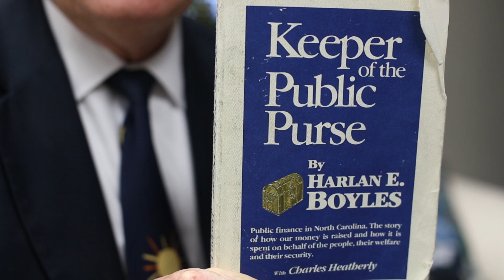Thanks from Dale Folwell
After a resounding victory in last week’s election, N.C. Treasurer-elect Dale Folwell stopped by the SEANC headquarters this week to express his appreciation for EMPAC’s help and members’ votes. EMPAC endorsed Folwell because he plans to cut the outrageous fees paid to Wall Street with retirement funds and make the State Health Plan more affordable. We look forward to working with him in the new year.